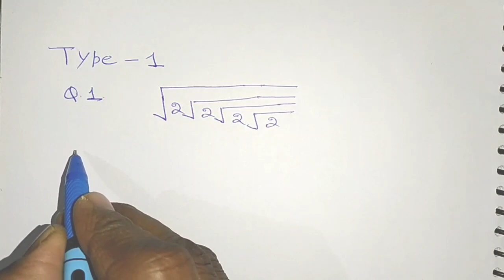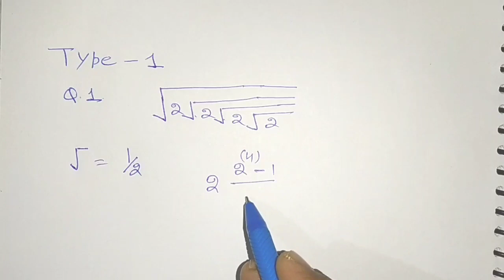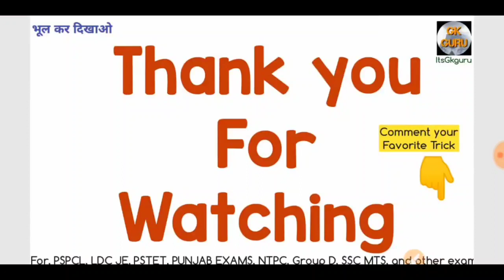_MATHS_ SQUARE_ROOT_QUESTIONS_TRICK Daily_Maths_Trick||BY itsGkguru G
👌👌👌 TRICKY MATHS PART - 1 👌👌👌

राष्ट्रीय उद्यान व पार्क with Powerful Trick by itsgkguru G